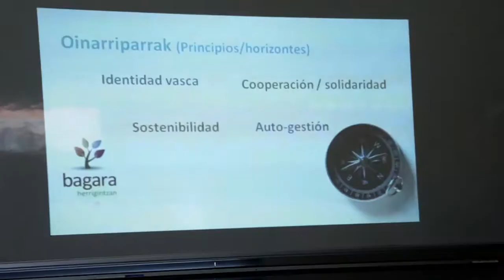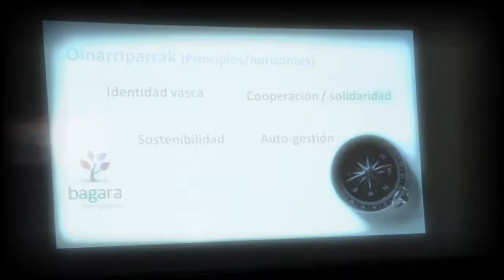KIT-KRAK - Excursión a Donosti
Realizado por ZEMOS98.